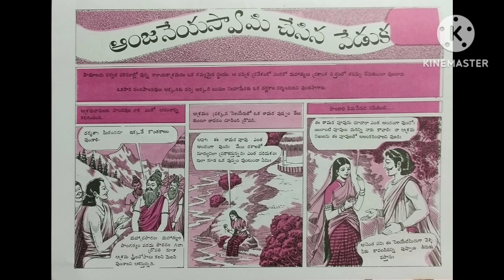బాలల కథామంజరి 1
బాలల కథామంజరి